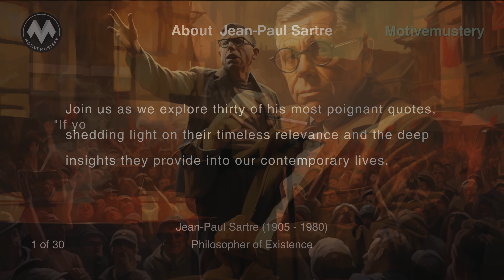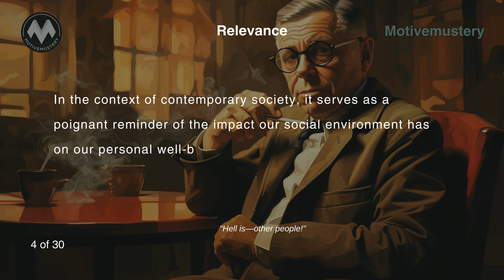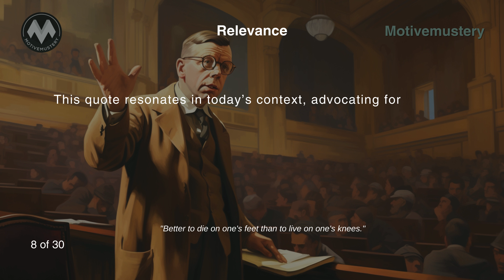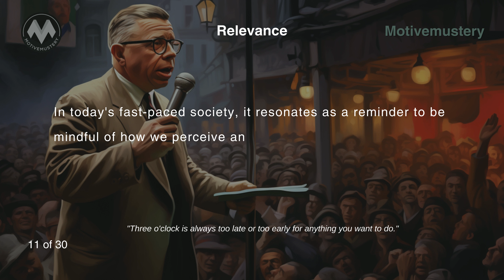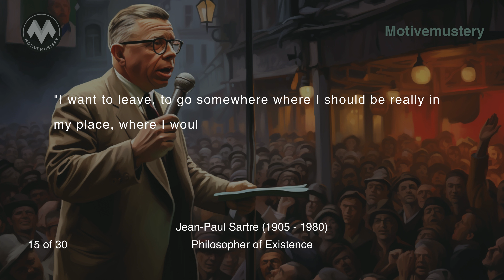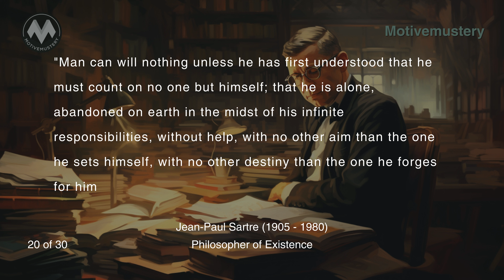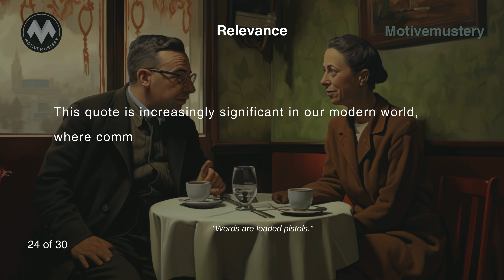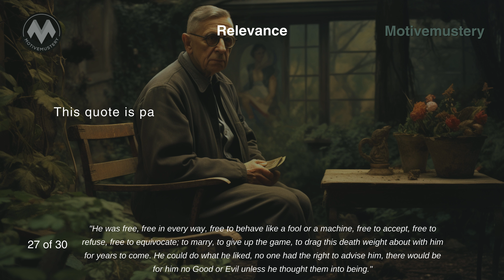Embrace Existentialism with Sartre's 30 Powerful Quotes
►Today's Exploration:
In this enlightening video, we bring you a compilation of Jean-Paul Sartre's best 30 quotes.
Dive into the captivating world of existential wisdom as we explore the profound insights provided by this legendary philosopher.

From existentialism to the intricacies of human existence, Sartre's words have the power to provoke thought and inspire self-reflection.
Join us on this intellectual journey and uncover the essence of Sartre's philosophy through his most inspiring quotes.
From questioning the meaning of life to examining the complexities of freedom and responsibility, Sartre's quotes encapsulate the depth of his philosophical ideas.
Whether you're a philosophy enthusiast, a student seeking intellectual nourishment, or simply curious about the human condition, this compilation is sure to provide profound insights and ignite introspection.

As you watch this video, be prepared to embark on a mental exploration guided by Sartre himself. Each quote is carefully selected to offer a profound understanding of his philosophy, providing you with a glimpse into the mind of one of the most influential thinkers of the 20th century.
Let's create a vibrant discussion where we exchange ideas, interpretations, and personal reflections on Sartre's quotes.

Thank you for joining us on this enlightening journey through Jean-Paul Sartre's best 30 quotes. Prepare to be inspired, challenged, and enlightened as we delve into the depths of existential wisdom.

►Timestamps
0:00:00 Intro
0:00:07 About Jean-Paul Sartre
0:00:53 If you're lonely when you're
0:01:20 Do you think that I
0:01:50 I'm going to smile, and
0:02:17 Hell is—other people!…
0:02:41 Man is condemned to be
0:03:10 Freedom is what we do
0:03:34 We are our choices.…
0:03:55 Better to die on one's
0:04:21 It's quite an undertaking to
0:04:57 I am alone in the
0:05:31 Three o'clock is always too
0:05:54 When the rich wage war
0:06:18 There may be more beautiful
0:06:45 You are -- your life,
0:07:09 I want to leave, to
0:07:37 Everything has been figured out,
0:08:01 My thought is me: that's
0:08:39 Life begins on the other
0:09:01 She believed in nothing. Only
0:09:25 Man can will nothing unless
0:10:05 Like all dreamers I confuse
0:10:28 Life has no meaning a
0:10:54 All that I know about
0:11:17 Words are loaded pistols.…
0:11:37 The more sand that has
0:11:59 I am going to outlive
0:12:28 He was free, free in
0:13:10 In love, one and one
0:13:32 It is therefore senseless to
0:14:00 Smooth and smiling faces everywhere,

►Channel's Mission:
Our quest is to disseminate profound motivational aphorisms, intricate insights, and invigorating affirmations. We aspire to not just inspire, but to illuminate your path towards inner serenity and equip you with resilience for life's ordeals. Delve into the sagacity of legendary personas and let their words recalibrate your worldview.

►A Heartfelt Note:
To our esteemed viewers, we send forth wishes of well-being, elation, and abundance. We journey alongside you, every step. Know that within you resides the unmatched prowess to transform, triumph, and attain greatness. Cultivate positivity, and bliss will ensue.

►Join & Empower:
Do our revelations strike a chord? Your endorsement amplifies our zeal, propelling us to curate content that illuminates and empowers. Each subscriber is a co-traveler on this enlightening odyssey with us.

► Video Credits:
All visuals are sourced with respect to copyright, either under the CC-BY license or from esteemed stock footage providers.